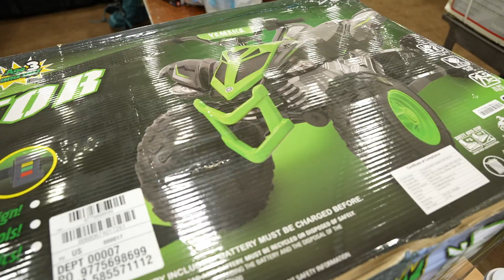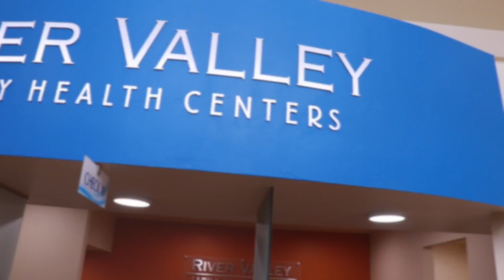Montrose Matters #80 - Kids & Family Expo